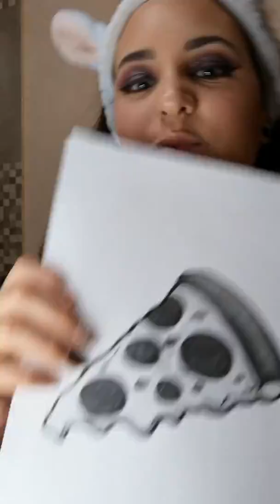Mini make up tutorial 💙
Questo è il mio primo video e spero che vi piaccia. Amo il mio lavoro, amo sentirmi viva quando trucco e auguro a tutti voi di trovare qualcosa che vi faccia sentire come mi sento io.
Spero che il video vi piaccia, e se è così se vi va  supportatemi con un like.